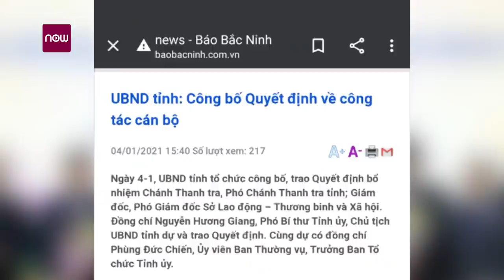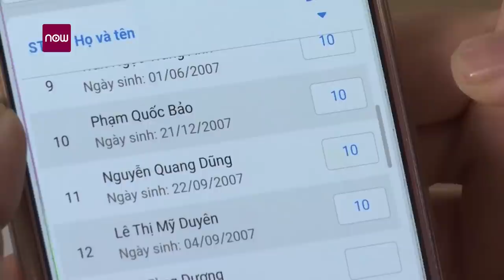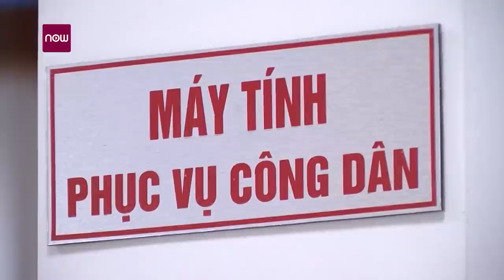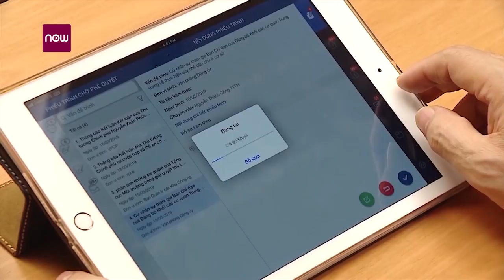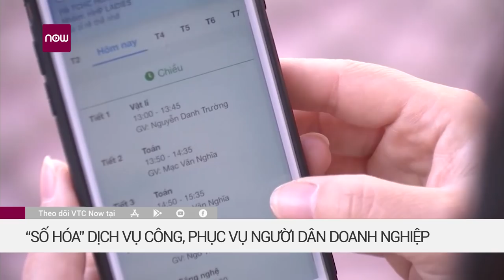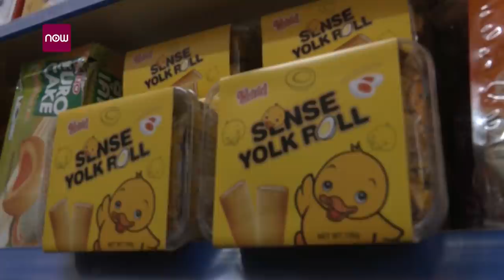Ông Nguyễn Nhân Chinh làm Giám đốc Sở LĐ-TB&XH tỉnh Bắc Ninh | VTC Now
VTC Now | Ngày 4/1, UBND tỉnh Bắc Ninh đã tổ chức Hội nghị Công bố quyết định về công tác cán bộ, theo đó trao quyết định bổ nhiệm ông Nguyễn Nhân Chinh - Phó Giám đốc Sở LĐ-TB&XH giữ chức Giám đốc Sở LĐ-TB&XH tỉnh Bắc Ninh từ ngày 1/1/2021.